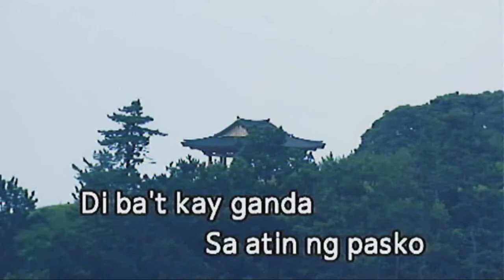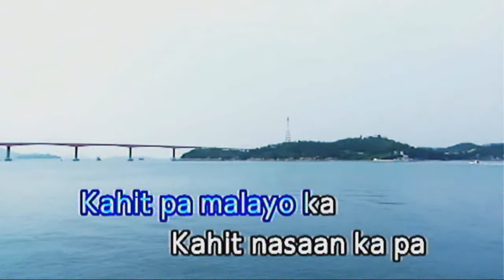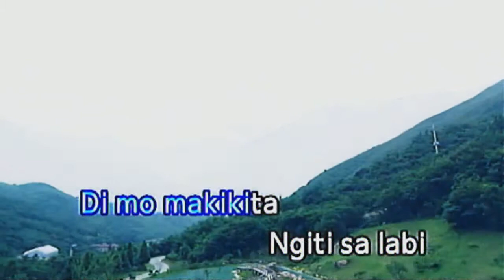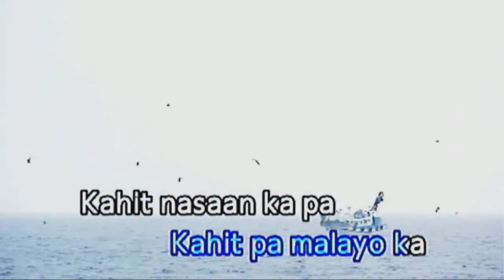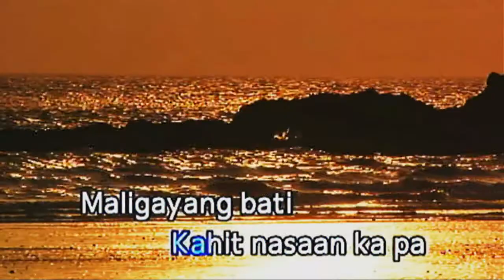[020292] Sa Araw ng Pasko - All Star_ Kumyoung Vivaus Mini 2 Karaoke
Requested by Christian Kharl Bonite.